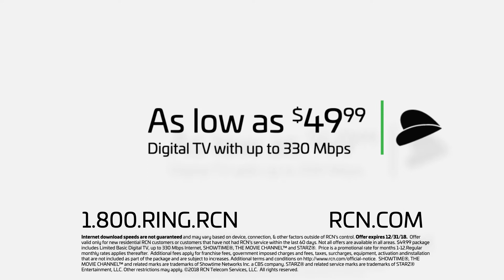RCN | Chicago | Q4 | 330mbps High Speed Internet + Digital TV Offer | 30s Spot B